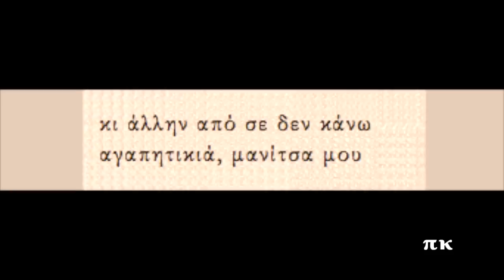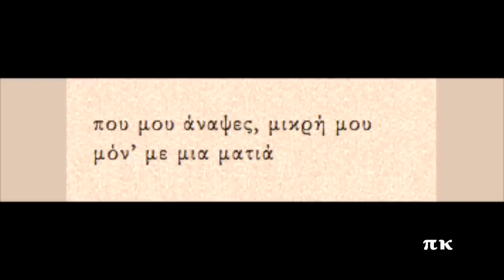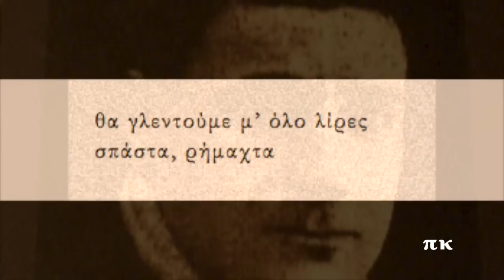ΒΥΡΩΝΙΩΤΙΣΣΑ ΓΛΥΚΙΑ (ΣΠΑΣΤΑ ΡΗΜΑΞΤΑ), 1930, ΚΩΣΤΑΣ ΝΟΥΡΟΣ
Το τραγούδι ΣΠΑΣΤΑ ΡΗΜΑΞΤΑ του Παναγιώτη Τούντα. Ερμηνεύει ο Κώστας Νούρος. Ηχογραφήθηκε το 1930. Δίσκος Odeon Ελ GA-1613 / GO-1751 Έχει επίσης ηχογραφηθεί τον Αντώνη Νταλγκά το 1931 με τίτλο ΣΠΑΣΤΑ ΡΗΜΑΞΤΑ κι από το Στέφανο Βέζο (το έχω αναρτήσει). Πληροφορίες για την ηχογράφηση και στη σελίδα rebetiko.sealabs.net
Spasta rimaksta, Panagiotis Tountas, Kostas Nouros

Έλα να σε ιδώ, να γιάνω
Βυρωνιώτισσα γλυκιά

κι άλλην από σε δεν κάνω
αγαπητικιά, μανίτσα μου

αγαπητικιά

-Ώωπα!

βελουδένιο κοστουμάκι
θα σου πάρω, κούκλα μου χρυσή

και μοντέρνο σκαρπινάκι
κι ό,τι θέλεις, μάνα μου, εσύ

-Ώωπα!

θά ’χεις τάλιρα και λίρες
κι όσα θες λεφτά, βρε αμάν αμάν

θα μεθούμε μες στις μπύρες
σπάστα, ρήμαχτα

θα γλεντούμε μ’ όλο λίρες
σπάστα, ρήμαχτα

αχ, Πολυγωνιώτισσά μου
έλα να μου σβήσεις τη φωτιά

που μου άναψες, μικρή μου
μόν’ με μια ματιά, κουκλίτσα μου

μόν’ με μια ματιά

θα γλεντούμε με τραγούδια
μέρα-νύχτα, κούκλα μου χρυσή

με βιολιά και με σαντούρια

κι όσα θες λεφτά, βρ’ αμάν αμάν

σπάστα, ρήμαχτα

σπάστα, ρήμαχτα